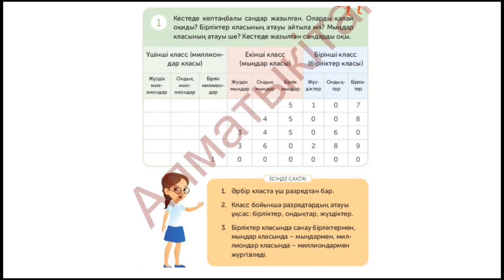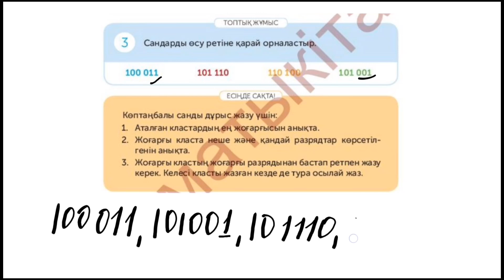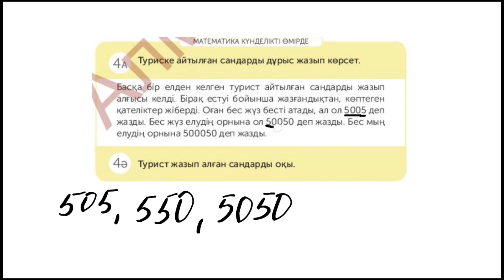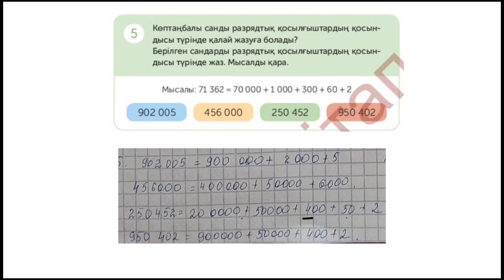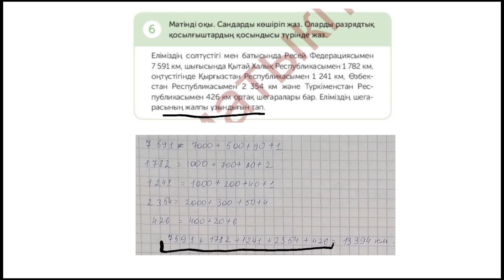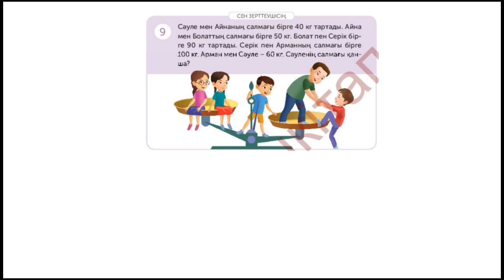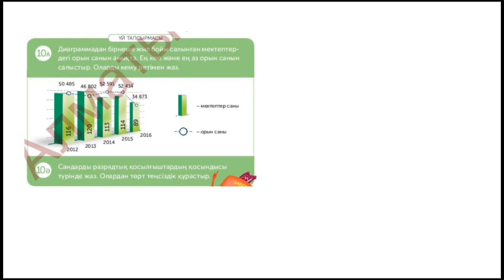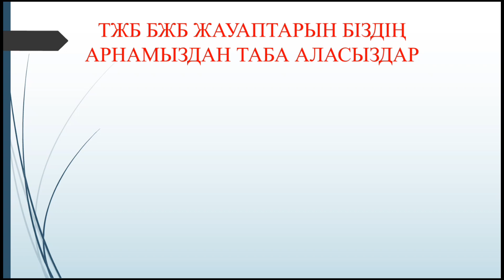4 сынып математика 3 сабақ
Сертификат беріледі!